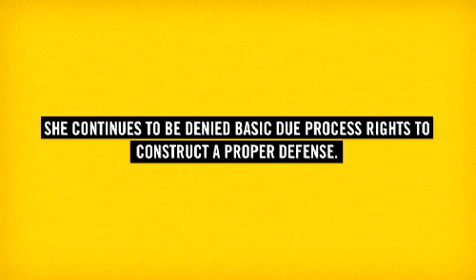Nasrin Sotoudeh, Recipient of the 2011 PEN/Barbara Goldsmith Freedom to Write Award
This video, shown at the 2011 PEN American Center Literary Gala in New York City on April 26, 2011, introduces jailed Iranian writer, lawyer, and activist Nasrin Sotoudeh, recipient of the 2011 PEN/Barbara Goldsmith Freedom to Write Award.